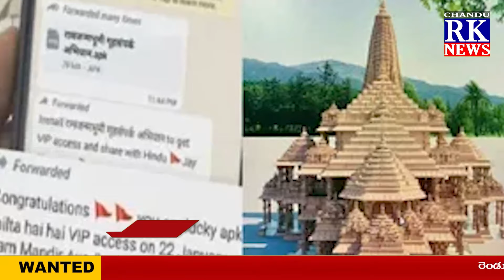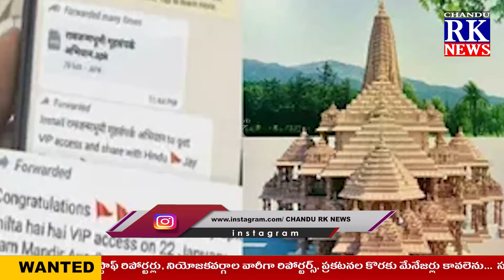NEWS BULLETIN // 14.01.2024 // CHANDU RK